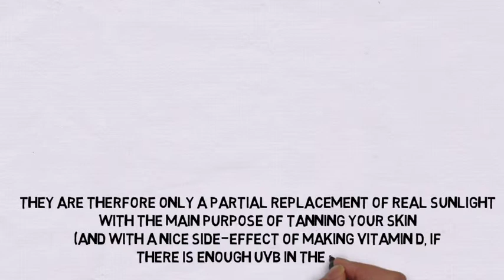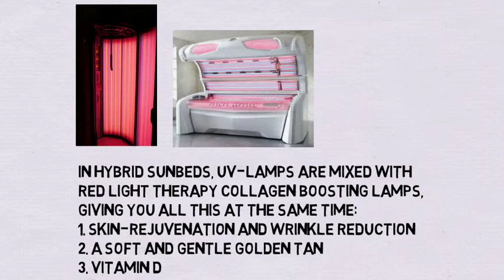Red light therapy and UV- tanning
Hybrid tanning in sunbeds with both UV- and Red Light Therapy Collagen Lamps gives you:
1. Skin-rejuvenation and wrinkle reduction
2. A soft, gentle, golden tan.
3. Vitamin D